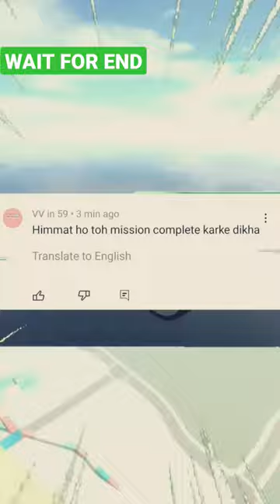my subscriber challenged me again